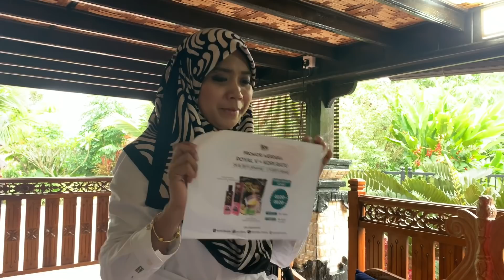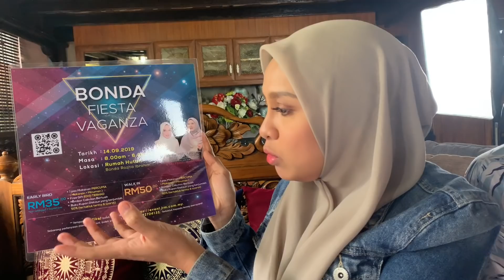Hormon certisol perosak saraf, minda dan hormon manusia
Sejak muda sy hidup dgn pertanian , urutan dn herba sejak muda , hanya sumber alam , doa dn yakin sy cari makanan dan perubatan
Urutan dn herba byk sy belajar masa terdesak ..!! Anak2 sy x da kemahiran urutan atau herba sbb mereka x hidup terdesak..Sy ni yg jauh dr modern dan x berduit jauh nak hospital zaman dulu
Pengalaman lama tu sy zahirkan dirumah hutan masakan ..rumah ..urutan .
Sy dapati penuaan sbb stress , penjagaan diri , makanan ..Jika dibandingkan lelaki dn wanita merka  insan yg sgt berbeza sifatnya..bagi sy ketahanan melalui kesakitan mmg wanita juara, lelaki ni xtahan sakit tp pandai kawal emosi ..!! wanita sensitif dan suka membesarkan masalah remeh maka hormon certisol punca wanita cepat tua dan menapos , xkuat ingatan akibat kegagalan mengawal stress dn emosi .Punca penyakit cepat dtg dn x subur
Sbb itu sy buat produk royal v dn kopi ratu kerana sy sgt perlukan benda ni utk sy berkerja dn hidup gembira walu sgt stress sy selalu “ boleh “ melaluinya dgn baik Insya Allah
Ke2 produk ni yg sgt bermenafaat utk minda dn juga hormon wanita.. kedua produk ini x sama fomulasinya.. yg sgt2 diperlukn wanita bekerjaya sehinggalah kpd wanita yg dh lanjut usia..
Hari ini bonda sgt gembira dgn kehadiran @jihanmuse dn @ungkuhafiz suaminya kerana beliau merupakan pengamal produk ini.. kebetulan dtg menginap di @rumah.terapi.alam.. bonda berkongsi kebaikan produk ini.. dn bahaya hormon kortisol jika x dikawal dgn baik oleh wanita..

Tajuk hormon certisol  perosak saraf, minda dan hormon manusia